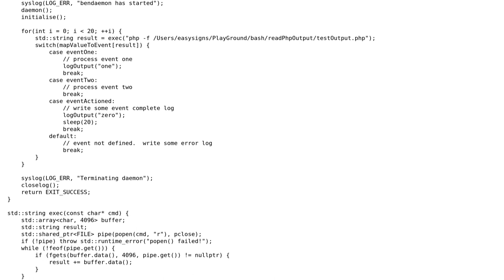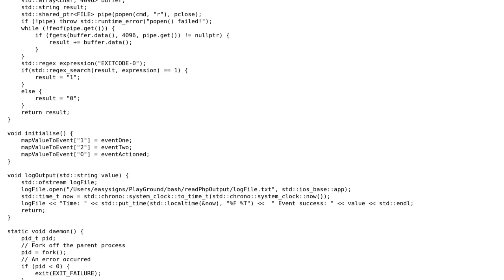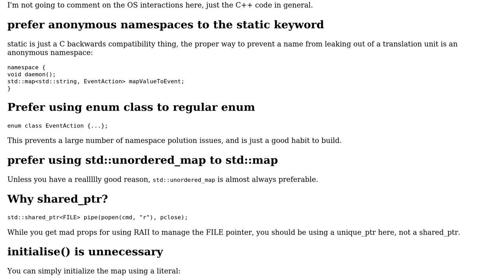Code Review: Daemon intended to replace a Cronjob which reads and processes events from a queue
With thanks & praise to God, and with thanks to the many people who have made this project possible! You are responsible for your own actions.